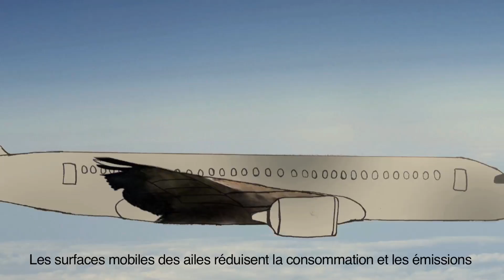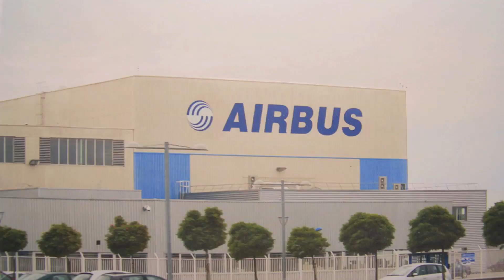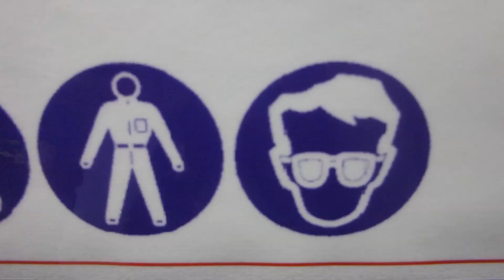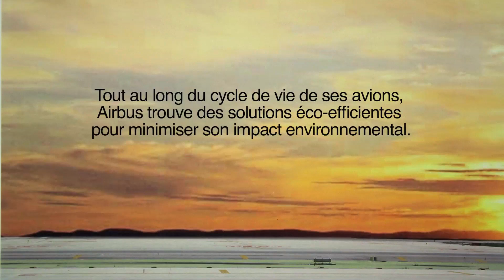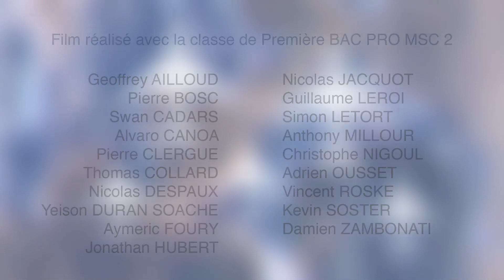An aircraft love story (2013)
Lycée Airbus Toulouse
2013